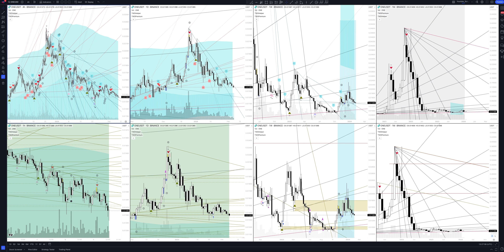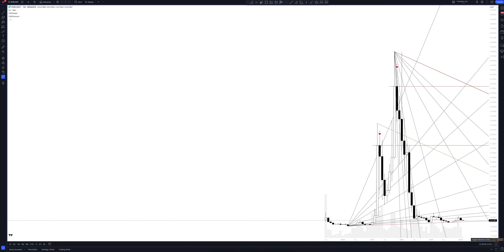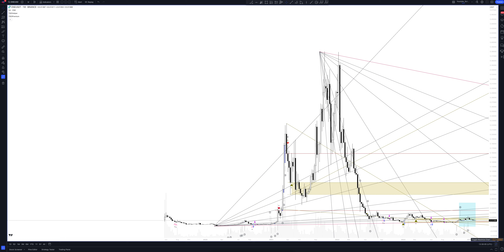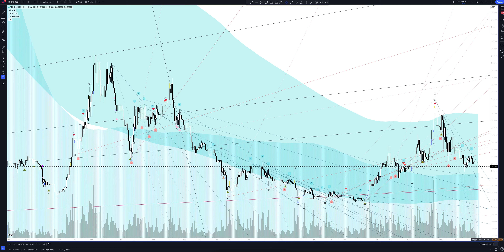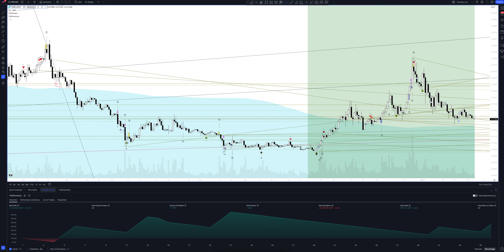Harmony forecast, (ONEUSDT) today analysis and 2024 | HARMONY / TETHERUS price prediction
In this video you will see a complete overview and professional analytics of HARMONY / TETHERUS on all time intervals, and also learn how to buy or sell HARMONY / TETHERUS today and next week. Considering that we are analyzing monthly timeframes for ONEUSDT, this will help you make forecasts for any time interval. Whether you are a trader starting from scratch or an investment enthusiast, this video will definitely give you a complete understanding of the market situation.

If you are interested in the HARMONY / TETHERUS price forecast for today and tomorrow, see the HARMONY / TETHERUS analytics on the hourly interval.
If you are a trader and you are interested in the price forecast HARMONY / TETHERUS for the day, look at the analytics HARMONY / TETHERUS on the daily timeframe.
If you are an investor and you need a price forecast Harmony for a week, look at the analytics HARMONY / TETHERUS on a weekly interval.
If you are a professional investor and you are interested in the Harmony price forecast for 2023, see the ONEUSDT analysis on a monthly interval.

All analytics are done using the professional trading indicator The Waved™ Premium. In it you will find trading signals for HARMONY / TETHERUS, VSA analysis Harmony, technical analysis ONEUSDT, divergence signals for ONEUSDT, review of trading patterns. And you will find out whether the price will goes up or down in the near future.